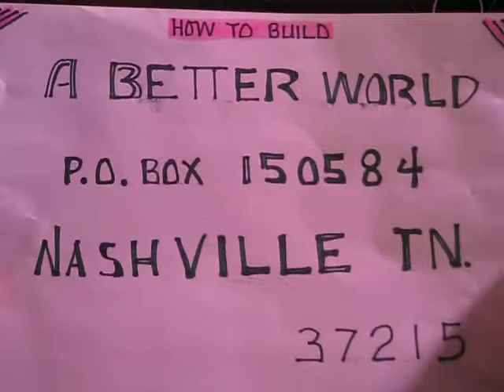"She Ain't Lookin' Back" (Green-Rupe) 2-10-12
Danny & Steve perform on February 10, 2012

video by I.M.I.J. produckshunz/suzyrupecameraworx 2012